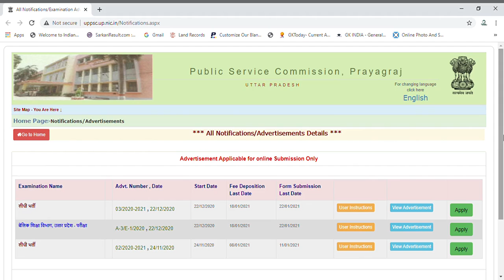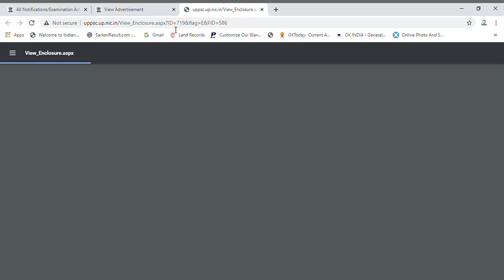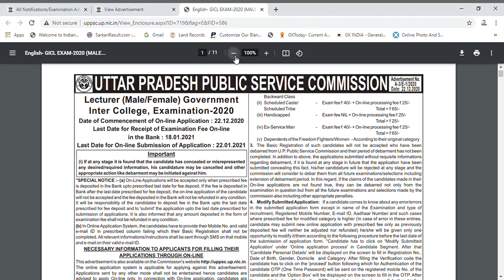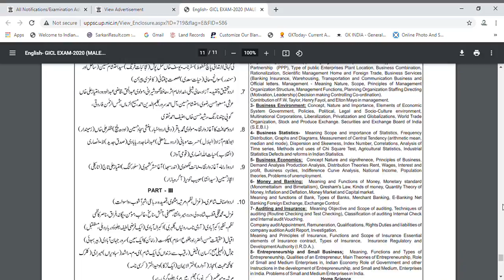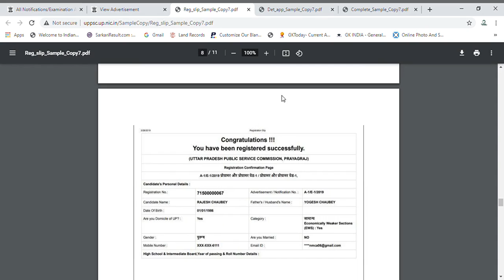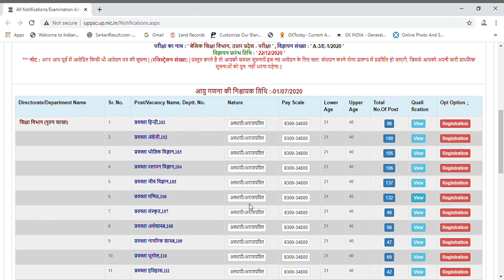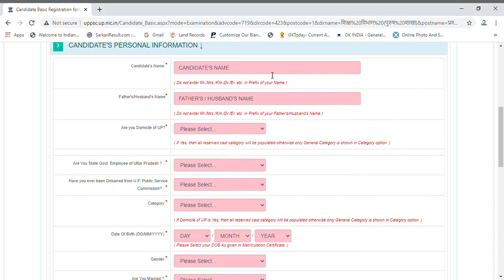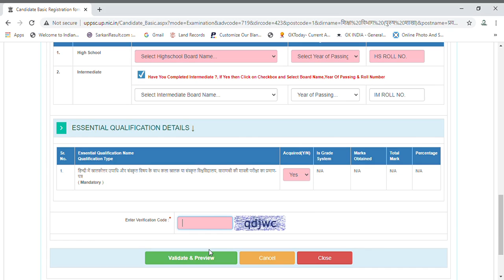बेसिक शिक्षा विभाग उत्‍तर प्रदेश परीक्षा | GIC Lecturer Job | UP GIC Lecturer Bharti UPPSC Lecturer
Welcome to the Rahman Academy Channel. . !
बेसिक_शिक्षा_विभाग_उत्‍तर_प्रदेश_परीक्षा
UPPSC GIC Lecturer Recruitment 2020 Online Form 2021___Vacancy Details Total : 1473 Post

Uttar Pradesh Public Service Commission UPPSC Are Invited to Online Form for the Government Inter College GIC Lecturer Recruitment 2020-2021.
HERE, IMPORTANT LINK IS GIVEN :-

2.

3.

4.

Important Dates
Application Begin : 22/12/2020
Last Date for Registration : 18/01/2021
Pay Exam Fee Last Date : 18/01/2021
Complete Form Last Date : 22/01/2021
Admit Card Available : Notified Soon
Exam Date : Notified Soon